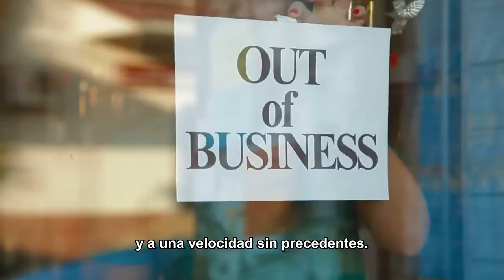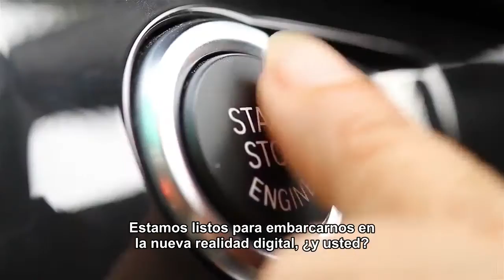Inicia la transformación digital con Cisco ACI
La cuarta revolución industrial ya comenzó: bienvenidos a la era de la Digitalización.
¿Ya comenzaste la transformación digital de tu negocio? Con Cisco Application Centric Infrastructure (ACI) facilitaremos el proceso